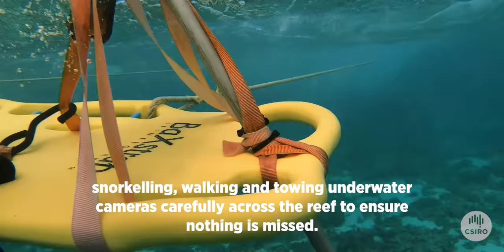Coral Reef Communities of Ashmore Reef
Ashmore Reef Marine Park is brimming with biodiversity. If you dipped your head under water, you’d see fish, sea turtles, giant clams, sharks, sea cucumbers, sponges and colourful coral. At 255 species, the Marine Park has what’s thought to be the greatest number of reef-building coral species of any reef area off of the Western Australian coast.

In 2019, Parks Australia brought together a science team to undertake one of the biggest health checks of Ashmore Reef. Scientists from the CSIRO, the University of Western Australia, and other marine park managers left Broome and travelled by boat to the very edge of our continent. You can read more on our Ashmore Reef blog